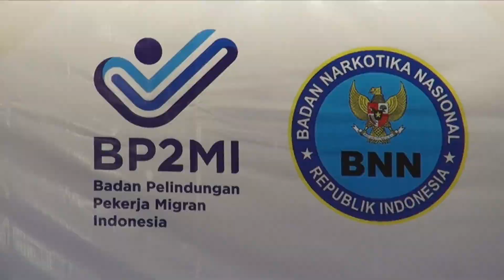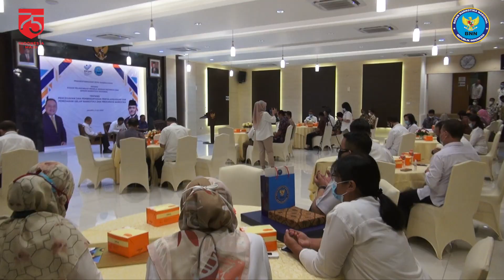BNN RI & BP2MI Tandatangani MoU tentang Upaya P4GN & Perlindungan Terhadap Pekerja Migran Indonesia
Pekerja migran Indonesia merupakan kelompok paling rentan yang diicar dan diperdaya oleh para bandar internasional. Hal tersebut terbukti dari adanya beberapa kasus narkotika jaringan internasional yang diketahui melibatkan pekerja migran Indonesia, baik dalam penyelundupan narkotika ke Indonesia, TPPU pada kasus peredaran gelap narkotika, maupun penyalahgunaan narkotika yang dilakukan oleh para pekerja migran Indonesia itu sendiri.
Menyikapi hal tersebut, Badan Narkotika Nasional Republik Indonesia (BNN RI) dan Badan Perlindungan Pekerja Migran Indonesia (BP2MI) yang dulunya dikenal dengan BNP2TKI telah sepakat untuk mengikat kerja sama. Pengukuhan kerjasama ini dilakukan dengan penandatanganan nota kesepahaman (MoU) yang diwakili oleh Kepala BNN RI Drs. Heru Winarko, SH dan Kepala BP2MI, Bapak Benny Rhamdani dengan didampingi sejumlah pejabat eselon I dan II dari kedua instansi, Rabu (08/07).
Kegiatan penandatanganan MoU tersebut berlangsung di Kantor BP2MI Jl. MT Haryono Jakarta, dimana dalam MoU tersebut kedua lembaga negara ini menyepakati beberapa hal terkait bidang tugasnya, antara lain penyebarluasan informasi P4GN, pelaksanaan pengawasan bersama tenaga kerja Indonesia, peningkatan peran serta BP2MI dalam kegiatan anti narkotika, deteksi dini terhadap penyalahgunaan narkotika, pertukaran data dan informasi, serta penanfaatan sumber daya dari kedua belah pihak.
“BP2MI dan BNN RI akan bergandengan tangan bersama untuk memerangi sindikat dalam bentuk kerja-kerja kolaboratif,” ungkap Benny Rhamdani dalam sambutannya.
Kerja sama ini pun dinilai penting karena BP2MI merupakan lembaga yang memiliki tugas dan kewenangan dalam memberikan pelayanan, mengkoordinasikan, dan melakukan pengawasan terhadap para pekerja migran Indonesia.
“Saya lihat di luar negeri seperti di Negara Taiwan, banyak pekerja Indonesia yang terpapar narkoba, saya harap BNN RI dan BP2MI dapat bekerjasama dalam berbagai pelatihan/training dan memasukan materi Upaya P4GN di dalam modul-modul pelatihan,” ujar Kepala BNN RI.
Adanya sinergitas antara BNN RI dan BP2MI tersebut diharapkan akan terus menguat untuk menjaga seluruh pekerja migran yang merupakan warga negara Indonesia dan anak bangsa dari bahaya penyalahgunaan maupun peredaran narkotika. (arm/hny)

Twitter. :@infobnn
Facebook Fan page : @humas.bnn